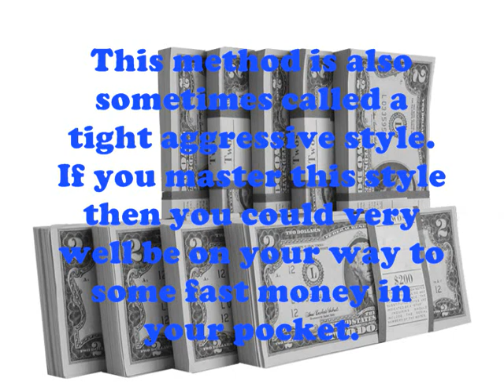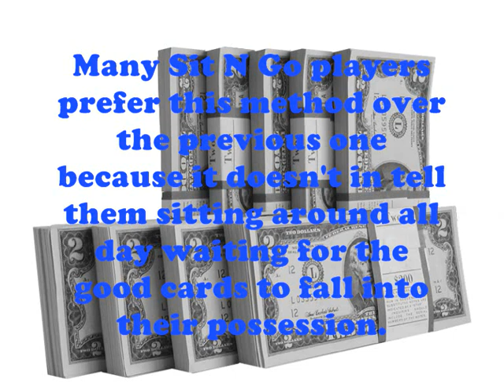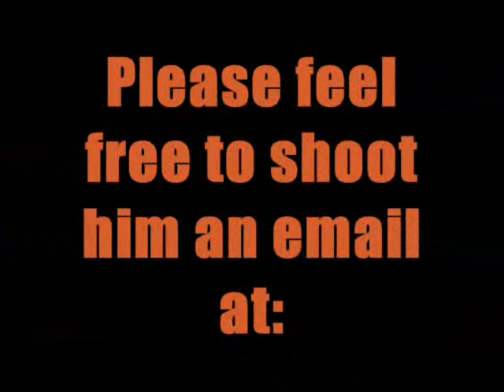Sit N Go Tournaments - 3 Methods How To Win Sit N Go's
Are you looking for information on how to win at Sit N Go Tournaments? If so then this article is definitely a must read as I will cover several important tips that you should consider before entering this type of tournament.